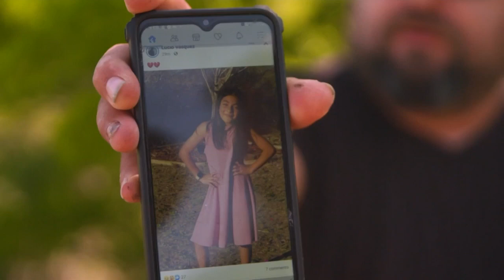Father of Texas Victim: Police Didn't Act Quickly Enough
During the siege, frustrated onlookers urged police officers to charge into the school, according to witnesses.